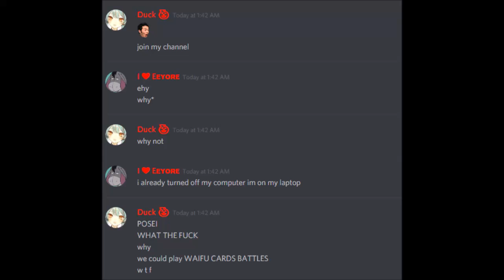Waifu card battles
n o r m i e s